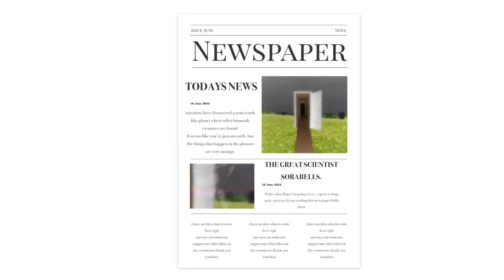something for your mind.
CAN WE MAKE THIS A TREND 😥